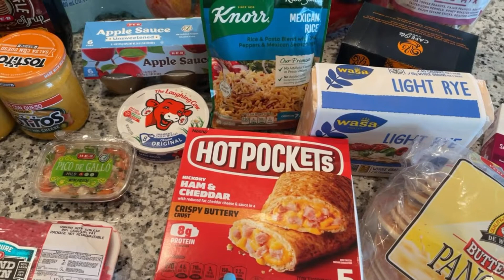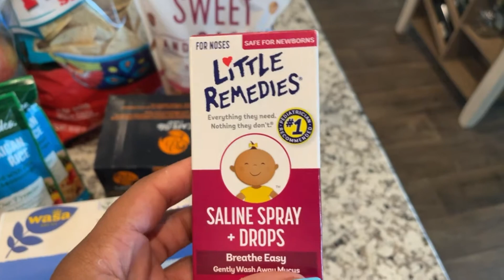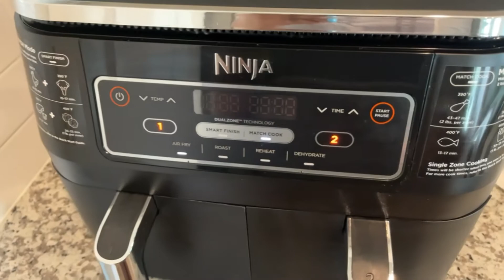Weekly Grocery Haul | Grocery Haul on a Budget | Meal Prepping | Work Week Lunches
Today I am showing you my weekly groceries for the week while staying in budget. I have also started meal prepping in preparation for lunches for the week for both me and my husband. I hope you enjoy.